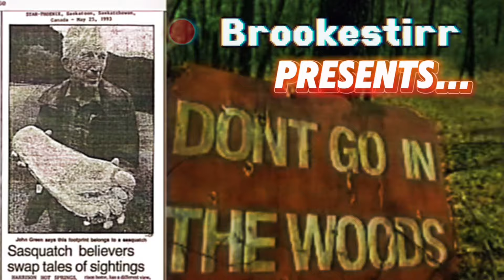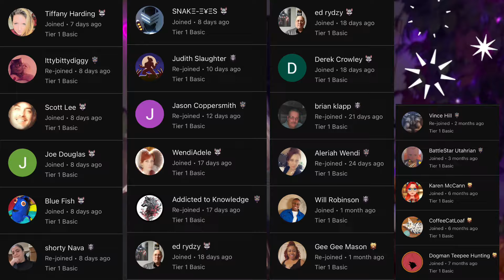Creepy CRYPTID History: The Abhartach, Ireland’s Vampire| *Extremely BONE CHILLING Story*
Hey, Wolfpack! 🐾✨🐺

Today in creepy cryptid history, we’ll be discussing and reacting to the Irish Vampire called the Abhartach 🧛🏻

I really enjoyed hearing about this chilling tale of an Irish vampire, and I hope you do as well!

I hope y’all are having a fantastic day—morning, afternoon, or evening—wherever you may be in this world!! 💖🥳🙌🐾🐺

For those who haven’t been here before, my name is Brooke. 💕

This is a safe, positive place for you to enjoy
Cryptids, horror stories, strange creatures, archeological finds, and so much more!

Thank you so much for being a part of this community!

CHIN UP, PAWS up, WOLFPACK!💕🐾✨💯🐺🙌
Video reacted to:

Their channel! 🙏🏼💯✨🦇

Become an official Wolfpack Member to see EXCLUSIVE, personal content:

*only 2.99 a month!* (Basic 1 Tier)